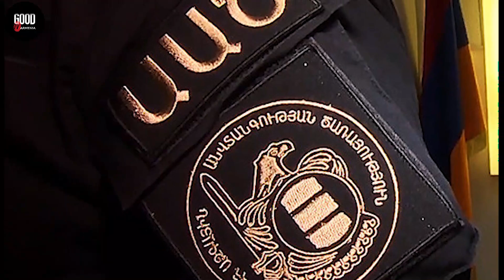Քիչ առաջ ՀՐԱՊԱՐԱԿՎԵՑ!!! Ի՞նչ «հետքեր» են մաքրվել ԱԱԾ նյութերի անհետացման առեղծվածը